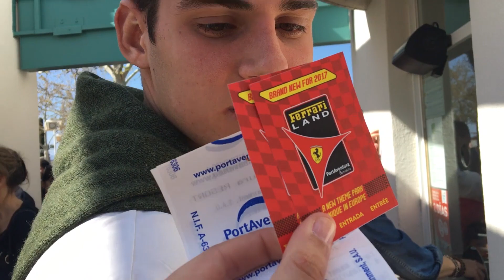SEVILLA + PORTAVENTURA || CARLADIPINTO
¡Hola chic@s!

Espero que os guste mi pequeño resumen de mi último viaje.
¡Sevilla es una ciudad preciosa os la recomiendo a todos! Es totalmente cierto que tiene un color especial.

Luego Oriol tiene un apartamento en Calafell y fuimos con unos amigos un par de días y decidimos ir al Port Aventura. Ya es una tradición, mínimo tengo que ir una vez al año, me encantan todas las atracciones y la adrenalina que producen.

muchoooos besos!!!

EDITED by: @rubenmartin

21 buttons: carla_dipinto